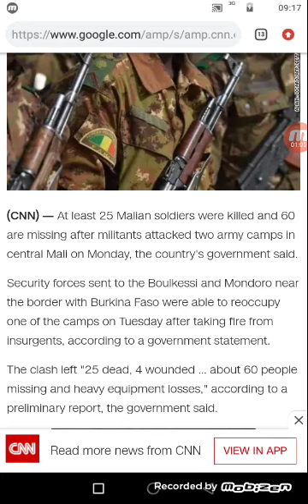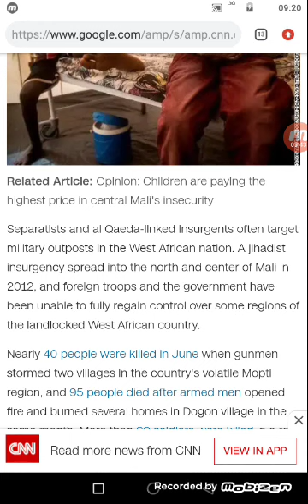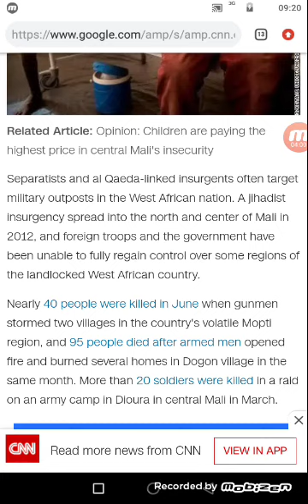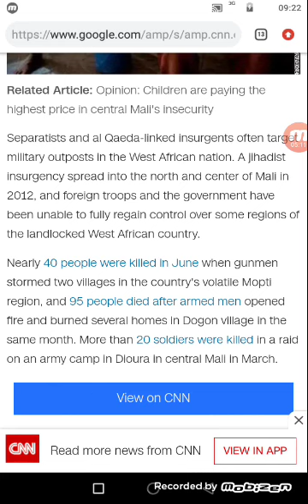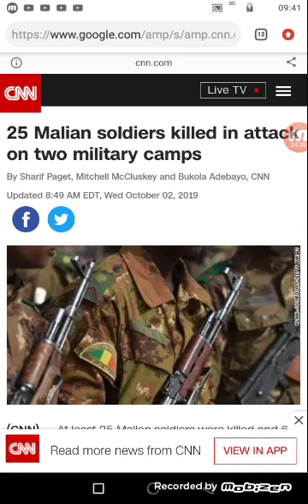JUDGEMENT ON JAKE IN WEST AFRICA... TIME TO REPENT